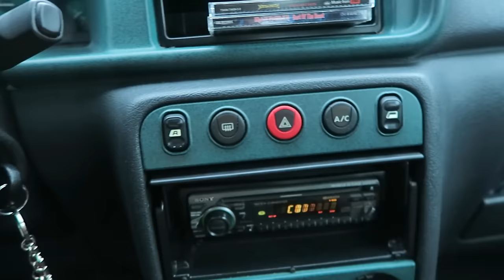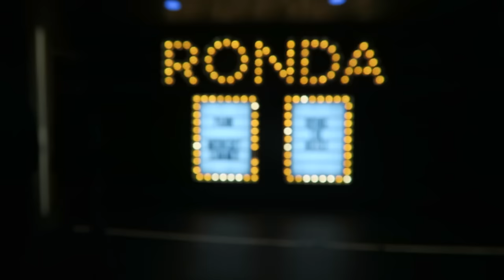ANTHRAX CONCERT | TIVOLI UTRECHT | VLOG #3 | Emmelie Herwegh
On the 19th of february I went to see Anthrax live with their Among The Kings Tour in Tivoli, Utrecht. Enjoy watching! :)

1:55  A.I.R.
4:23  Madhouse
5:39  Medusa
6:25  Fight Em Till You Can't
10:08 Among The Living
13:01 Caught In A Mosh
15:47 Skeleton In The Closet
17:57 Indians